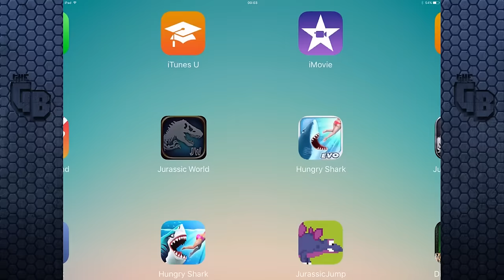MAX INDOMINUS¡!¡! Eaten Dem Sauropods!! || Jurassic World - The Game - Ep195 HD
There seems to be a lot of events recently I can't say that I've used all my dinosaurs before but damn this seems to be the time.